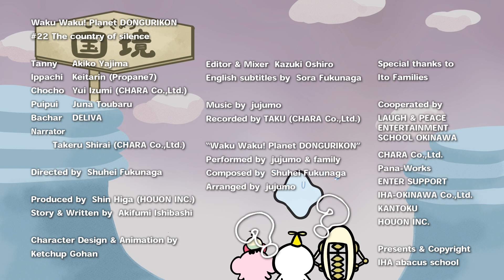(Episode 22)Waku Waku Planet DONGURIKON / The country of silence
Brain development with an abacus!
Please enjoy the abacus along with the anime.
「Waku Waku Planet DONGURIKON」

「暗算最高位十段が9年連続誕生中」「2023年全日本通信競技大会日本一」の伊波そろばん教室がおくる、アニメと一緒に楽しくそろばん！それが「わくわく惑星！ドングリコン」